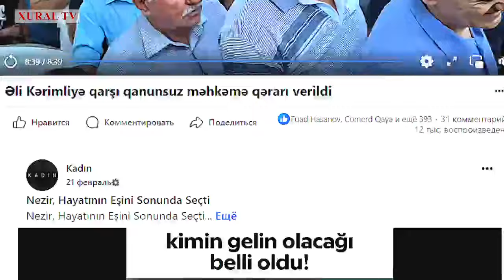ƏLİ KƏRİMLİNİN MƏHKƏMƏSİNDƏ NƏ BAŞ VERDİ?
* XURAL TV-NİN RƏHBƏRİ ƏVƏZ ZEYNALLIYA "BİR MƏKTUB" KAMPANİYASI DAVAM EDİR. MƏKTUBLARINIZI, ARZU VƏ İSTƏKLƏRİNİZİ - İNDEX: AZ1029, BAKI, NIZAMI, 8-CI KÖNDƏLƏN, 6 SAYLI CƏZAÇƏKMƏ MÜƏSSƏSI, ZEYNALOV ƏVƏZ TAPDIQ OĞLUNA - POÇT VASİTƏSİLƏ GÖNDƏRƏ BİLƏRSİNİZ.
ABUNƏ OLUN: ► / xuraltv BİZİ BURADAN TAPIN: ✔ BİZİ İZLƏMƏYƏ DAVAM EDİN Kİ, VAXTINIZ VƏ VAXTIMIZ HƏDƏR GETMƏSİN! Canlı yayımlarımızı dərhal izləmək üçün KANALIMIZA ABUNƏ OLMAĞI VƏ "ZINQIROV" DÜYMƏSİNİ BASMAĞI UNUTMAYIN! Redaksiya ilə əlaqə:(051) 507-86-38 Xural TV istehsal etdiyi bütün video və audio məhsulları azad yayım hüquqi altında yayır (free copyright and reuse allowed) və hər bir digər yayımçı Xural TV tərəfindən istehsal edilən materialların məzmununu dəyişmədən, loqonu silmədən, Xural TV-yə istinadən yaya bilər. Bu halda Xural TV-yə məxsus hər hansı videomaterialın YOUTUBE kanalındakı linkini öz kanalında paylaşmalıdır. REDAKSİYADAN CİDDİ XƏBƏRDARLIQ: Xahiş edirik ki, başqalarının şərəf və ləyaqətinə toxunan, təhqir və söyüş xarakterli şərhlər yazmayasınız. Əks təqdirdə şərhiniz pozulacaq, fasiləyə qoyulacaq və nəhayət bloklanacaqsınız.

XURAL TV-YƏ DƏSTƏK VERMƏK İSTƏYİNDƏ OLAN İZLƏYİCİLƏRİMİZ ÜÇÜN:
KART NÖMRƏSİ AZƏRBAYCAN BEYNƏLXALQ BANKI 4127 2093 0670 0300 MALAHAT ZEYNALOVA